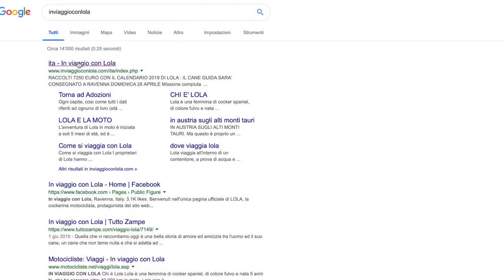TAG DE LA MASCOTA- COMO LLEGÓ VERA A MI VIDA ❤️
HOLAAA amigoooos!!!🌸 Bienvenidos un día mas a este maravilloso espacio❤️. Hoy les comparto la historia de mi gorda maravillosa y como llegó a mi vida. Espero les guste la historia❤️.

A ti que me ves, que tengas un lindo dia❤️🌸💕

Te dejo el link de otros videos sobre mascotas que he hecho. Echales un vistazo 😘❤️:

HOLAAA!!!😀 Bienvenido a mi Wonderland!!!🌸  Este canal empezó como un canal de maquillaje, porque es algo que me encanta y es mi vicio🙈. Luego me di cuenta que podía compartirles mas cosas, es por eso que decidi crear y compartir otros temas, por ejemplo mis viajes y experiencias. También encontraras videos relacionados con las mascotas, tengo una perrita de 11 años, adoptada y cieguita que llena mi vida de felicidad, gracias a ella he aprendido muchísimas cosas que me gustaría compartirlas contigo🙂. En fin, que aquí encontraras un canal entretenido con contenido entretenido❤️.  Espero que  te quedes, me daría muchísima ilusión que formaras parte de mi mundo. Muchísimas gracias de corazón❤️. Te deseo un dia maravilloso💖🌸